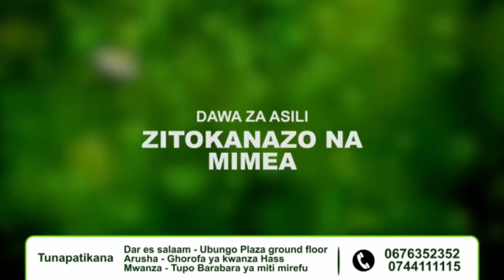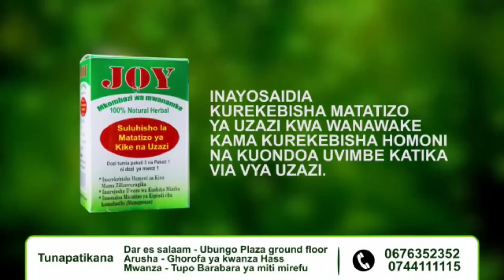MAGUFULI - "UCHAGUZI UMEFANYIKA VIZURI SANA, HIKI NI KIPINDI CHANGU CHA MWISHO"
Rais Mteule, Dkt John Magufuli, aliyeibuka mshindi wa kiti cha urais katika uchaguzi mkuu uliofanyika Oktoba 28, leo Novemba 01, amekabidhiwa cheti chake, katika hafla iliyofanyika mkoani Dodoma.